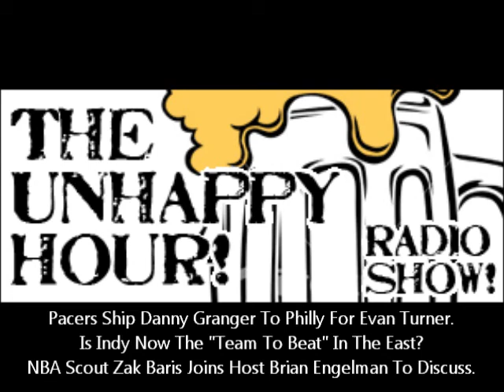Does Evan Turner Trade Make Pacers The Team To Beat? NBA Scout Zak Baris Joins Host Brian Engelman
"The Unhappy Hour" host Brian Engelman once again welcomes Zak Baris to talk about the recent trade that sent Evan Turner to the Pacers for Danny Granger.

- Are the Pacers now the team to beat in the East?
- Who will win NBA MVP?
- Who will win NBA Coach Of The Year?
- Who will win NBA Most Improved Player?
- Who will win NBA Rookie Of The Year?
- Will you watch "Space Jam 2" featuring LeBron James?

& much more.

Take a listen & offer your comments.

Please follow Zak on Twitter @Zbaris

Please follow The New American Media on Twitter @American_Media_
Please search "The New American Media" on Facebook & "Like" our page.